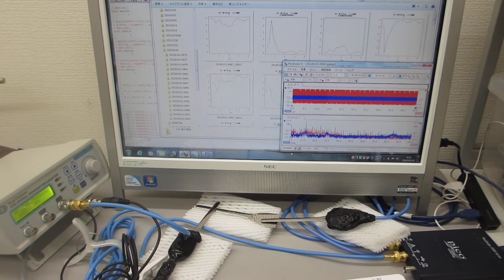メガヘルツの超音波システム（超音波の発振制御技術の応用）